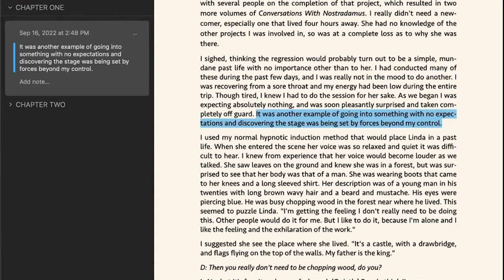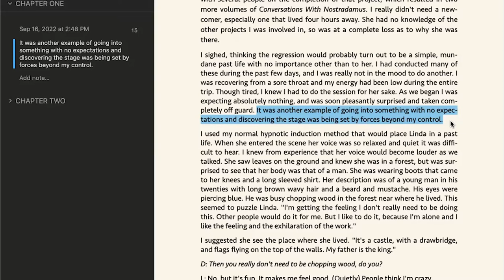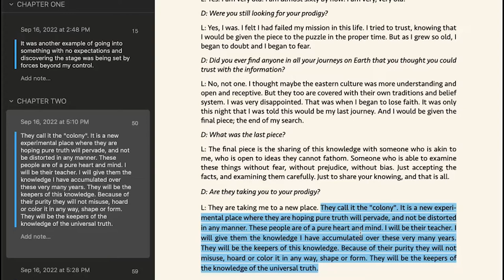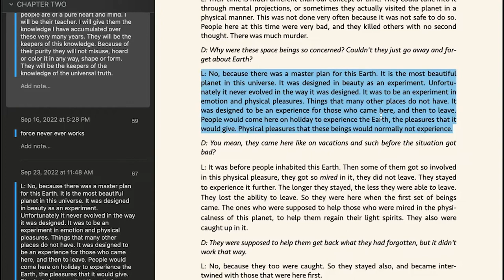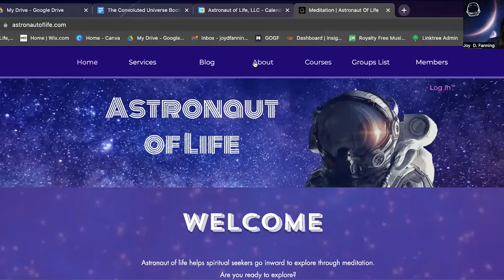Summary of The Convoluted Universe Book 1 by Dolores Cannon | Part 1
In this video, I give a brief summary of the first three chapters of The Convoluted Universe Book 1.. This part of the book covers why the Earth was originally created and who and what has been done in the past to help humanity raise in vibration.

I do my best to share an unbiased opinion. As with all things, take what resonates and leave what doesn't.

Astronaut of Life was created to empower spiritual seekers through creating guided meditations that allow them to embrace their inner universe. Go inward to explore.